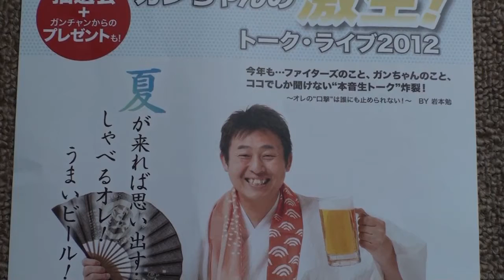インターネットテレビ「ガンちゃんの激生」ひまわりｔｖ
ガンちゃんの激生
トーク・ライブ2012
2012年7月30日　18・00開場/18・30開演
札幌グランドホテル　別館2階グランドホール
おひとり様　7000円（税・サ込）　飲み放題（軽食付き）